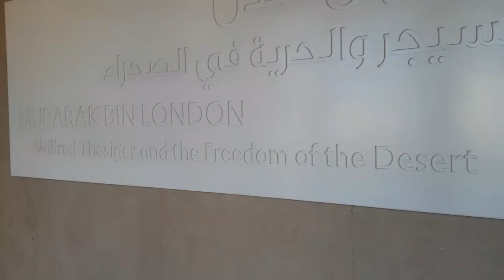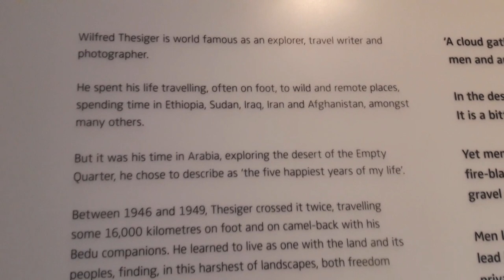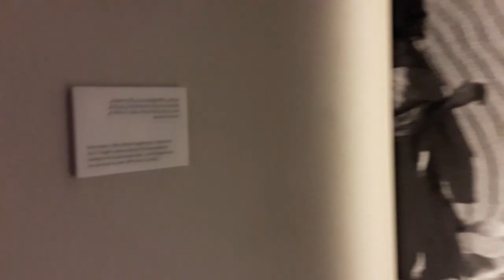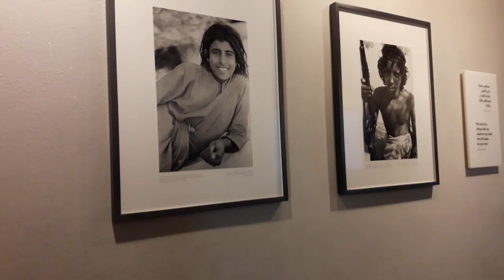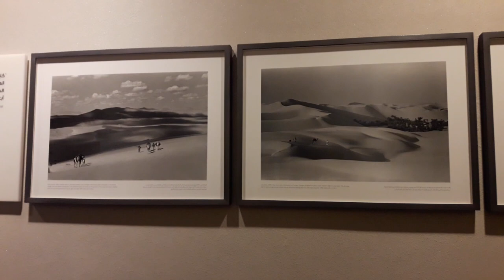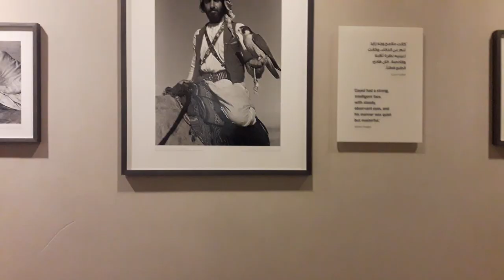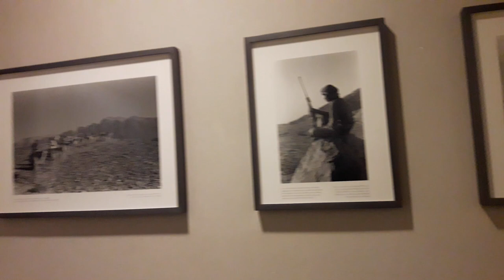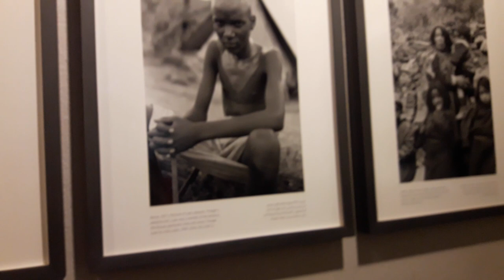ВЕЛИКИЙ НЕИЗВЕСТНЫЙ ПУТЕШЕСТВЕННИК/УИЛФРЕД ТЕСИДЖЕР И ЕГО ПУСТЫНЯ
Всем привет!
Мы все еще в прекрасном и старинном форте Аль Джахили в Эль Айне. И здесь есть прекрасная выставка-музей, в который я по возможности хожу каждый год.
Это музей Великого, но малоизвестного путешественника Уилфреда Тесиджера, фотографии которого просто захватывают дух, перенося вас из 2021 в прошлое столетие прямо в пустыню, которую Тесиджер, кстати, прошел пешком. Еще и в компании Шейха Заеда, первого президента ОАЭ. Поверьте, этот парень реально был крут.